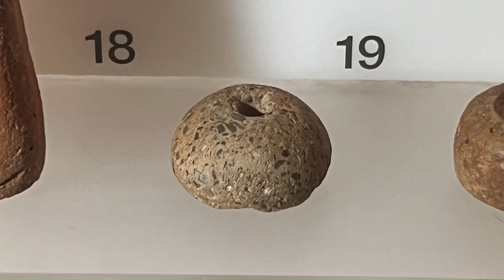Museu de Sant Boi de Llobregat. 8 de març: Dia Internacional de les Dones 2024.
Dones, teixits, estris per filar, mites i supersticions. Una relació molt estreta des de temps de l'antiguitat. Des del Museu de Sant Boi aborden aquesta relació, tot mostrant-nos peces arqueològiques.